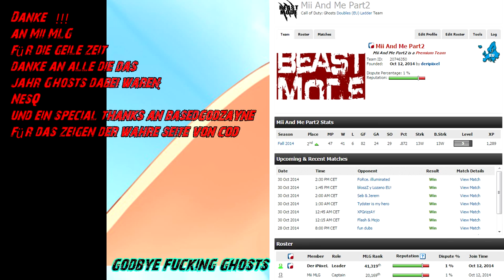CoD Ghosts END Gamebattles Competitive SnD Montage #3 ★ eSports German/Deutsch ★ iPiixeL★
Es ist mal wieder soweit meine dritte Montage ist zusammengestellt aus den letzten Wochen die ich aktive im CoD Competitive Bereich unterwegs war. Für die Leute die Ahnung von eSports haben ich hoffe es gefällt euch. Für mehr CoD Competitive, eSports und Scrims , UMG , Gfinity und klar auch Turniere usw. alles dabei
ich suchen derzeit noch ein Gutes Rooster dann geht es los...
Grüß euer iPiixeL.

Mein Equipment:

⇒ Scuf One Controller ♛
⇒ Xbox One ♛
⇒ Turtle Beach ♛
⇒ Lustig,Brain und Skill denk ich mal ♛